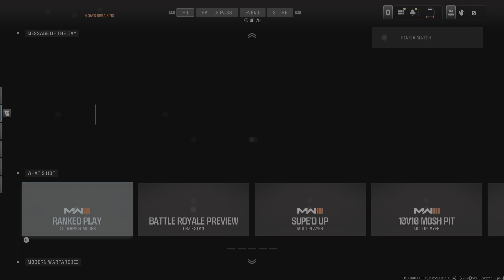Call of Duty Resurgence 21 team kill L